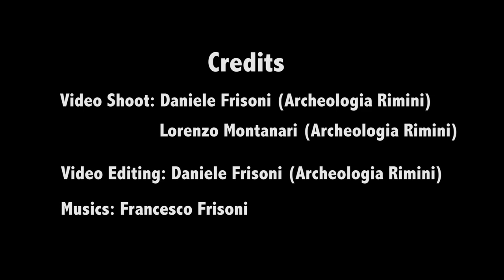Trailer - CAM with us!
I documentari di Daniele Frisone e Lorenzo Montanari. Stanno per arrivare i documentari del duo "CAM with us!" che racconteranno Le terre tra Marche, Toscana, Romagne e Adriatico.

Seguili anche su FB alla pagina Archeologia Rimini.